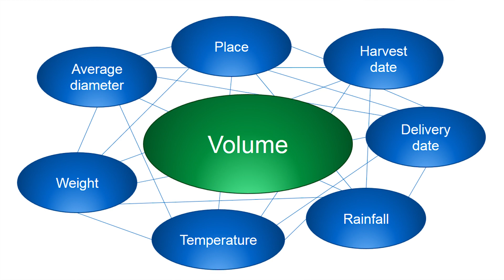Mittuniversitetet utvecklar virkesmätning med AI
Kan man mäta volymen av timmer med hjälp av AI?
Lyssna till docent Jan Lundgren på forskningscentret STC - Sensible Things that Communicate, som berättar om forskningssamarbetet mellan Mittuniversitetet, Universitetet i Salerno och SDC (Skogsbrukets Datacentral), numera Biometria.

I dagsläget sker mätningen manuellt där operatörer uppskattar timrets volym via en dataskärm.

I Sverige säljer vi timmer i volym istället för vikt, vilket är enklare att mäta. Med hjälp av AI uppskattar man volymen baserat på olika parametrar såsom vikt, när på året träden har avverkats, hur mycket sol och regn träden har utsatts för och hur länge.

Sedan skapas ett så kallat neuralt nätverk i vilket alla parametrarna matas in, de korreleras och du får en uppskattning av volymen av lasten på timmerbilen.

En vetenskaplig artikel om denna forskning har accepterats och kommer att presenteras i maj 2019 på konferensen I2MTC 2019 i Auckland, Nya Zeeland

Se en presentation från 2018 års Science & Innovation Day där Jan Lundgren och doktoranden Marco Carratù berättar mer om AI och virkesmätning